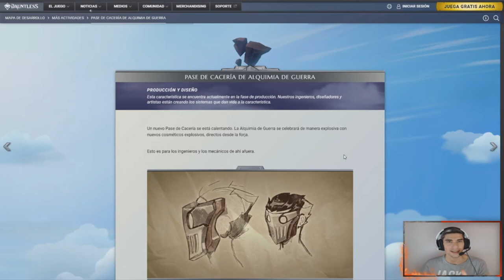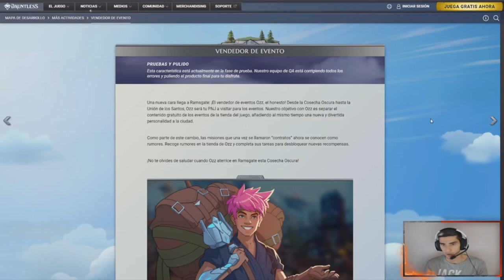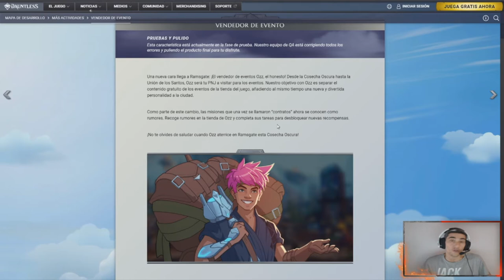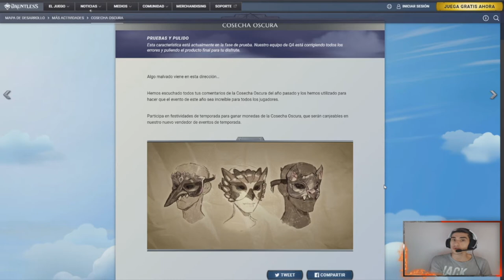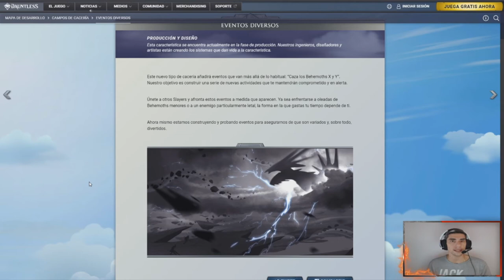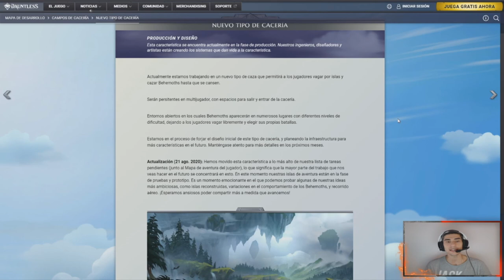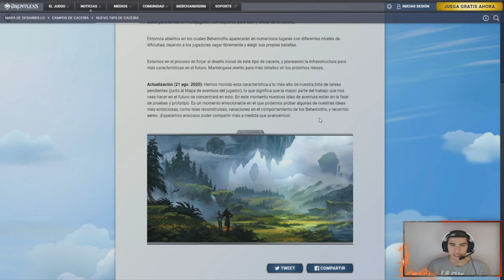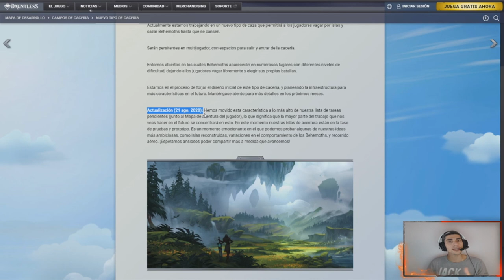ALAS DELTA y NUEVO PNJ *OZZ* /// DAUNTLESS ESPAÑOL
Nos encontramos con OZZ el nuevo PNJ de DAUNTLESS y muchas MÁS NOVEDADES